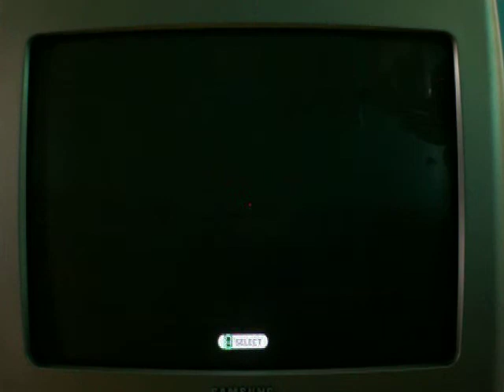GH:WT: What i've done 100% Expert!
me doing What i've done 100% Expert on guitar hero world tour for Wii  =D